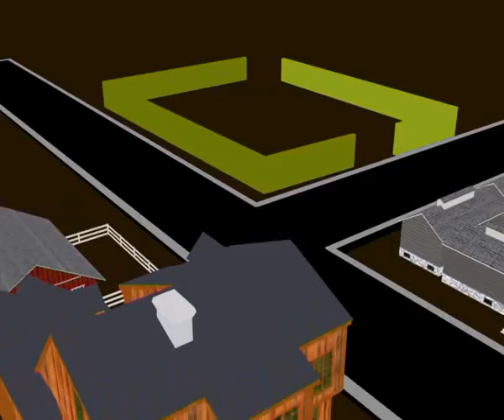Orion 4 16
Алексей Челейкин - магазин игрушек Орион 4-16, Alexey Cheleykin - kids toys by Orion 4-16